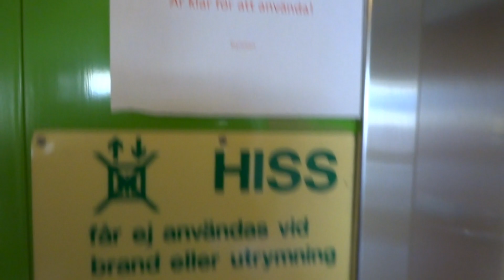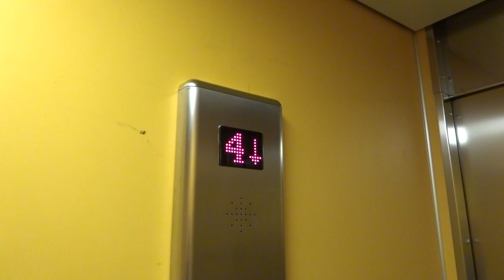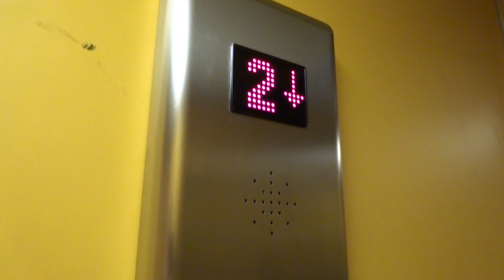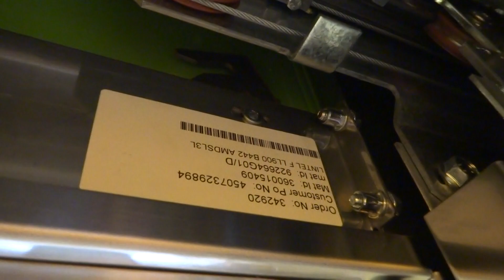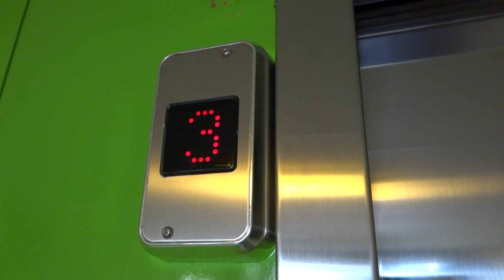IT'S MODERNIZED! 1979 KONE Roped Hydraulic elevator @ Norrtullsgatan 23E, Söderhamn, Sweden.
This elevator is modernized by KONE, with Hydroware components, this ensures a very nice and smooth ride!
Very nicely done, the old car is preserved! :)